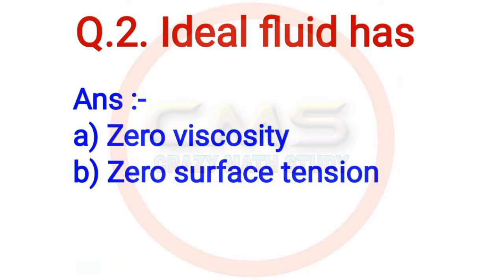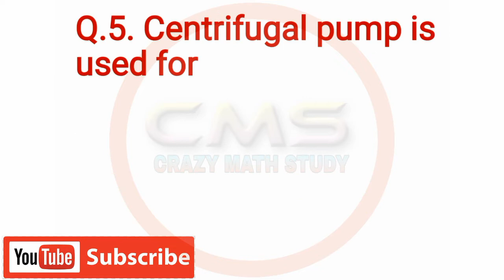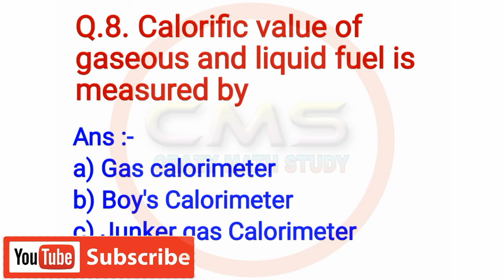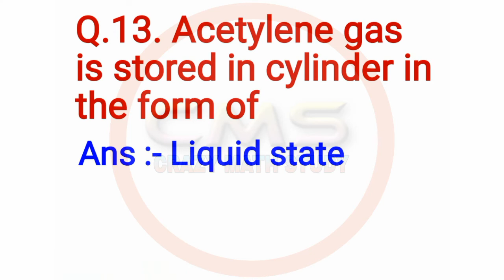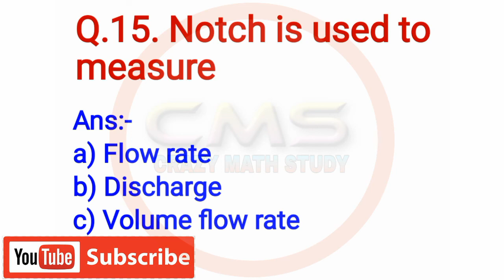TOP-500 MOST EXPECTED QUESTION FOR IOCL ¦¦ Important Question For IOCL EXAM ¦¦ CRAZY MATH STUDY ¦¦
1) Most Expected Question for IOCL,
2) EXPECTED QUESTION FOR IOCL,
3) Expected Question For IOCL EXAM,
4) MCQ For IOCL EXAM,
5) QUESTION FOR IOCL,

1. Math ka full concept.
2. Reasoning ka full concept.
3. Current affairs topic wise.
4. Mechanical engineering ka amazing concept.
5. Static Gk tricks ke sath.